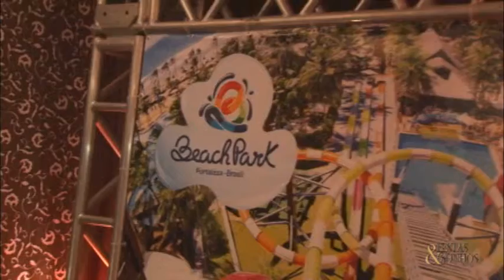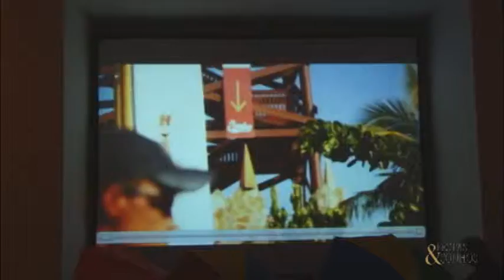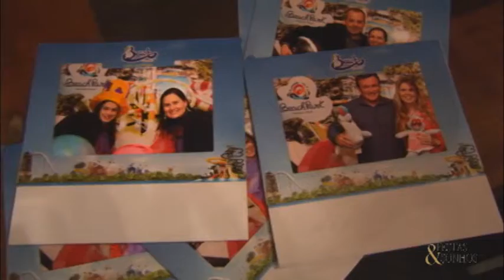Programa Festas & sonhos 20.10.2013 parte 3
No Festa Express confira as novidades do Beach Park.